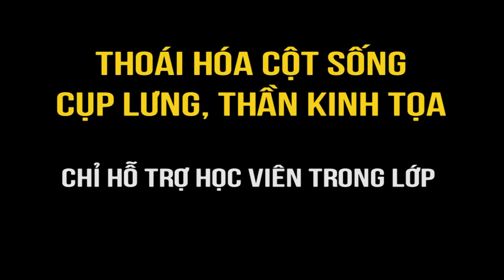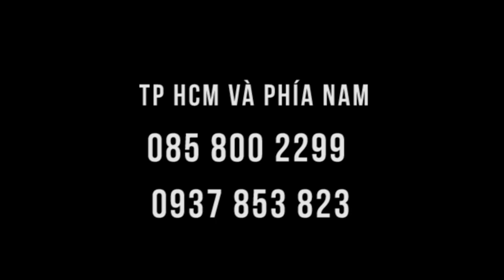Thoái hóa mà, ai chẳng đau - dè đâu được hỗ trợ ngay tại lớp